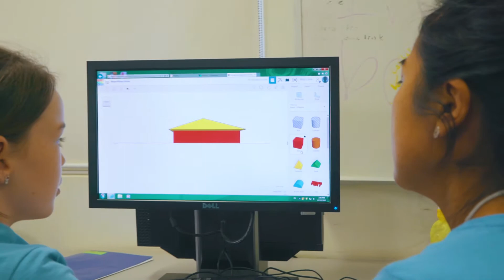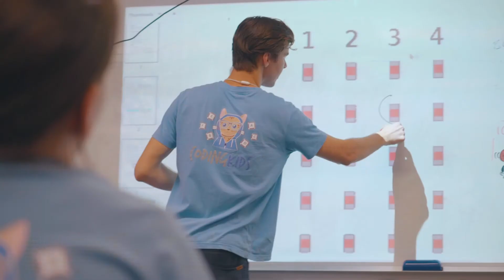Build something awesome!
Welcome to Coding Kids.

Children and the young at heart can learn about:
- robots
- electronics (Makey Makey, Micro:bit)
- coding (Python, Web Dev, CoffeeScript, Scratch)
- unplugged computational thinking games
- engineering challenges

For 7 to 107-year-olds.

Our goal is: “10 million children coding by 2030”.

Coding Kids is inspiring the next generation of creators, innovators and change-makers.